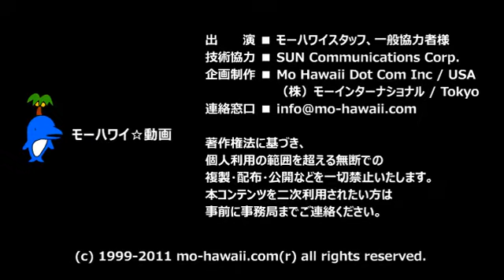モーハワイ☆動画【ピンクパレス・アイランド・スパ・スイート】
ピンクのホテル、ザ・ロイヤル・ハワイアン。
そのタワー1階にある2階建てスイートのお部屋を開運ノリエガがレポートします。

今のハワイを動画でお届け！最新動画はこちら！
ハワイ旅行・ハワイの情報ならモーハワイ☆コム